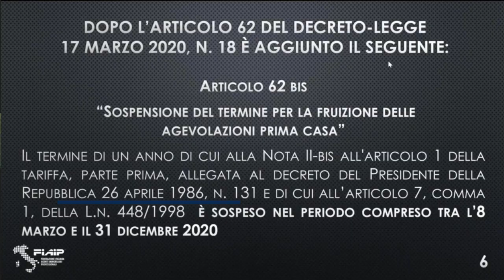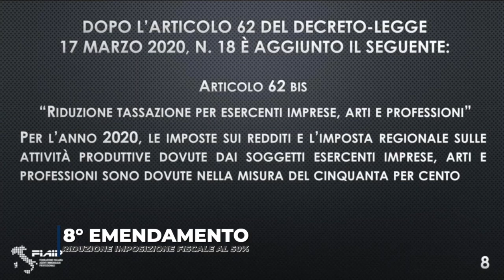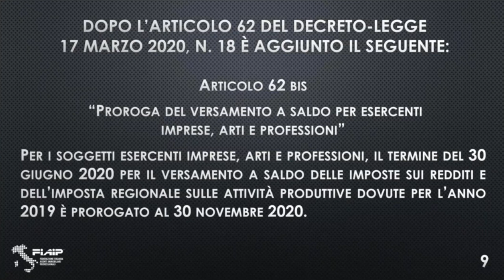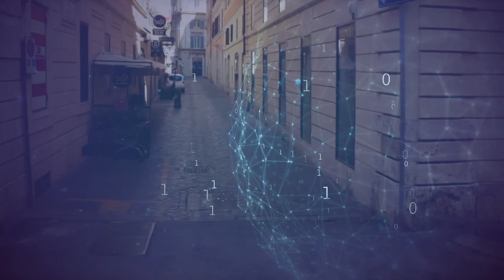Emergenza COVID-19: Comunicazione del Presidente Fiaip Gian Battista Baccarini - Parte 2^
Il Presidente Nazionale della Federazione Italiana Agenti Immobiliari Professionali Gian Battista Baccarini illustra le proposte FIAIP al Governo e gli emendamenti al decreto Cura Italia. (Parte 2^)